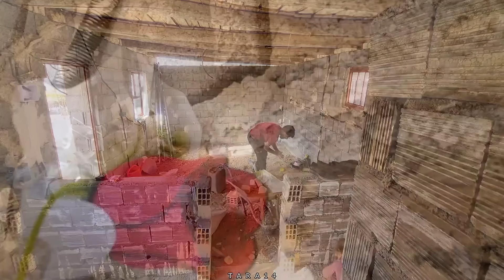Bagh Eshgh: Forgetting the bad memories of Mehdi and Kobra's past.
Dive into the heartwarming journey of Mehdi and Kobra as they embark on a new chapter in their lives. Witness their emotional reunion and the blossoming of a love that's both fresh and familiar. Join us as we explore their story of rekindled romance and the power of a second chance at love. Don't miss this touching tale of passion, hope, and the beauty of starting anew.